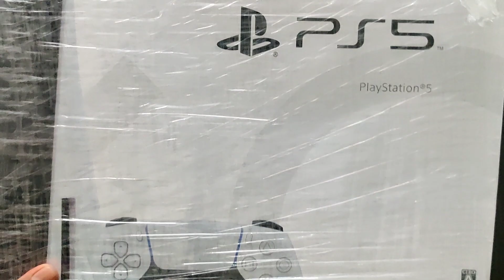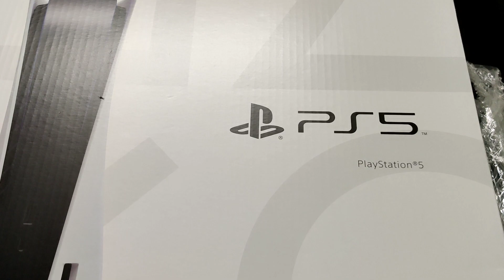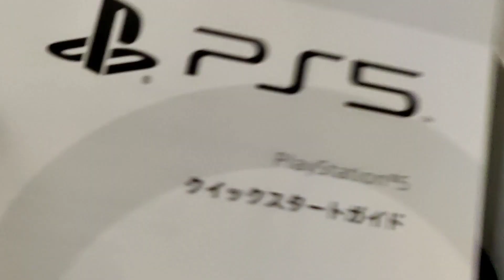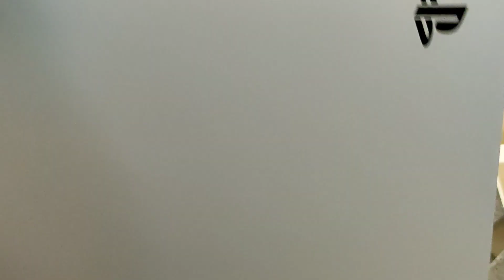Latest PS5 Unboxing April 2021 in Tamil [தமிழில்] | Must Watch Before You Buy...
Latest PS5 Unboxing April 2021 in Tamil [தமிழில்] | Friends this is a first time effort, please share your comments for any suggestion | This is to give an overview if you are planning to buy | Hope you like it :)